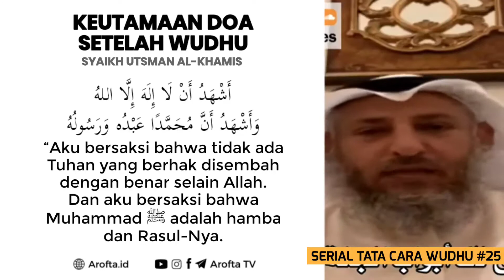Doa Setelah Wudhu #25 - Syaikh Utsman Al Khamis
Doa Setelah Wudhu | Keutamaan Doa Setelah Wudhu. Wudhu secara bahasa wudhu diambil dari kata الْوَضَائَةُ yang maknanya adalah النَّظَافَةُ (kebersihan) dan الْحُسْنُ (baik) (Syarhul Mumti’ 1/148). Sedangkan secara syar’i (terminologi) adalah “Menggunakan air yang thohur (suci dan mensucikan) pada anggota tubuh yang empat (yaitu wajah, kedua tangan, kepala, dan kedua kaki) dengan cara yang khusus menurut syari’at” (Al-fiqh al-Islami 1/208)

Inti dan ruh dari sholat adalah seorang hamba harus sadar bahwa dia sedang berada di hadapan Allah ta’ala. Agar pikiran bisa siap untuk itu dan bisa terlepas dari kesibukan-kesibukan duniawi, maka diwajibkanlah wudlu sebelum sholat karena wudlu adalah sarana untuk menenangkan dan meredakan pikiran dari kesibukan-kesibukan duniawi untuk siap melaksanakan sholat.

Karena seseorang yang pikirannya sibuk dengan pekerjaan-pekerjaan perdagangan, industri dan sebagainya, jika kita katakan padanya “sholatlah!” maka dia akan merasa sulit dan berat untuk melaksanakannya. Disinilah (nampak jelas) hikmah wudlu karena membantu seseorang meninggalkan pikirannya yang sibuk dengan urusan-urusan duniawi, serta wudlu memberikan waktu yang cukup untuk memulai pikiran pada konsentrasi yang lain (yaitu sholat). (Taudlihul ahkam 1/155)